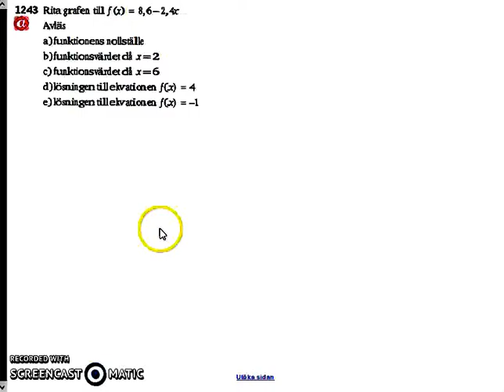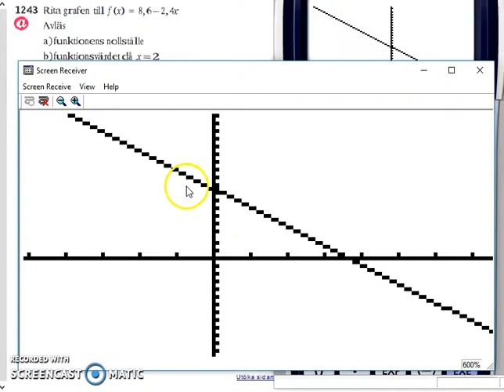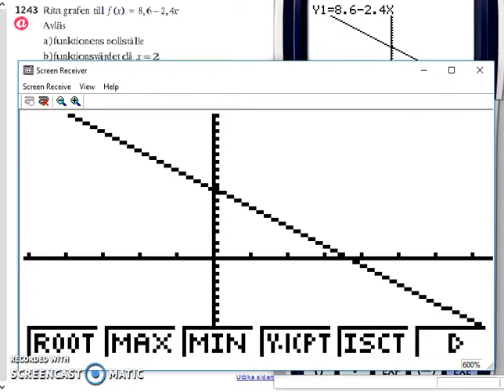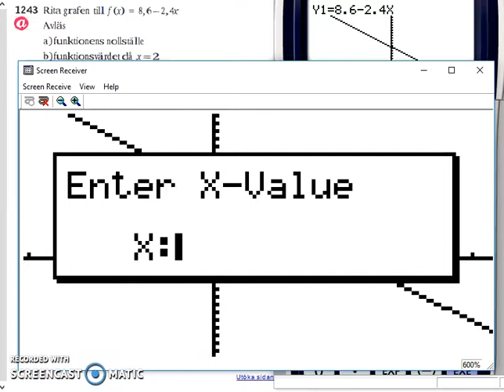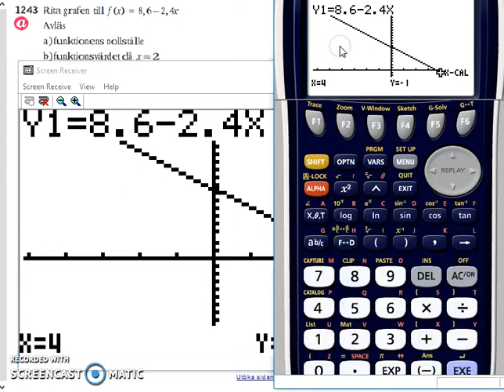Matematik 5000 Ma 2bc VUX - Kapitel 1 - Grafer med digitala verktyg - 1243